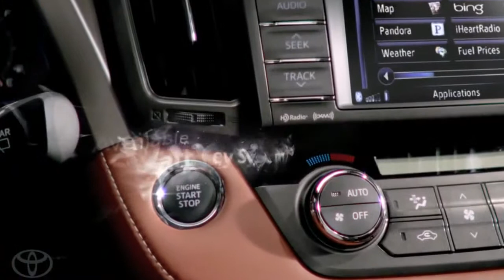Wish for More Technology 2013 Toyota RAV4